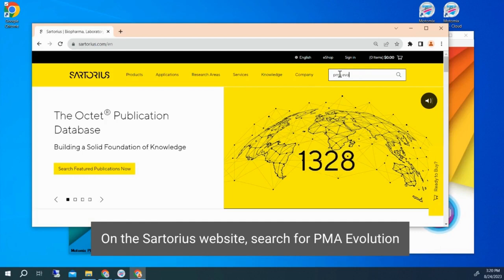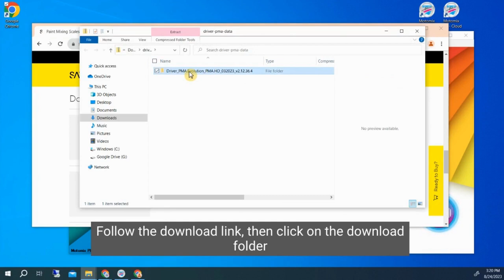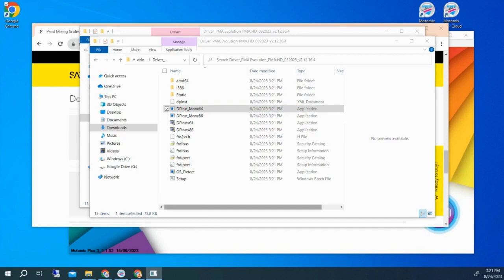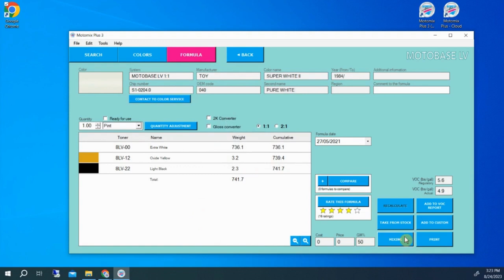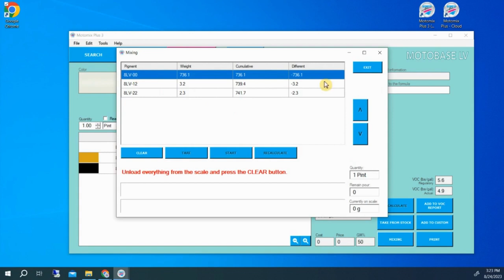Automotive Art Motomix Plus Software: Connecting your Sartorius PMA Evolution Scale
Connecting your Sartorius PMA Evolution Scale